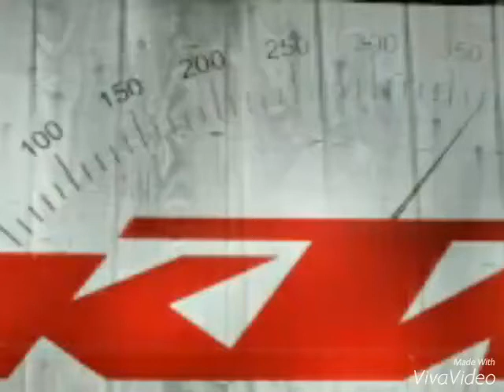K T M™ BoYs Kunjithai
Rocking Guy's